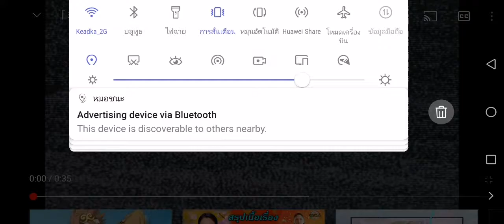Extraordinary​ones​:Character voices The​ Animation.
ดาวโหลดได้ที่
ขอบคุณ​ครับ
กลุ่มที่สามารถเข้ามาจอยกันได้